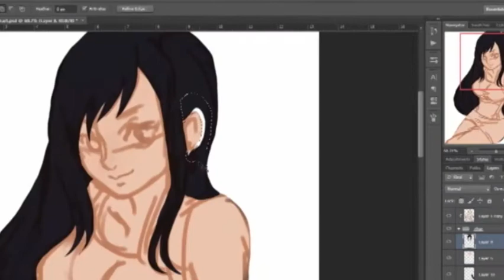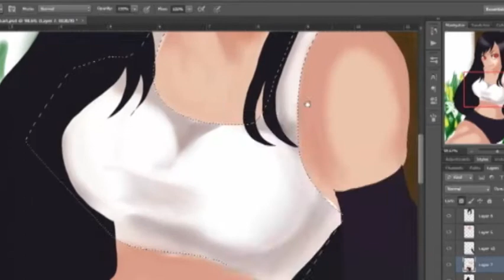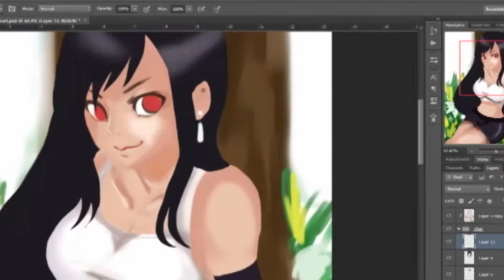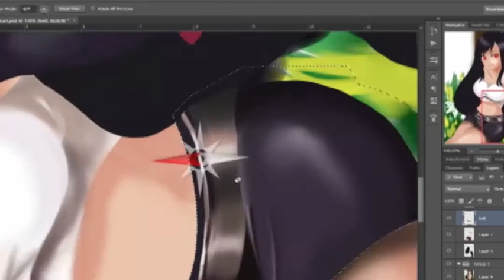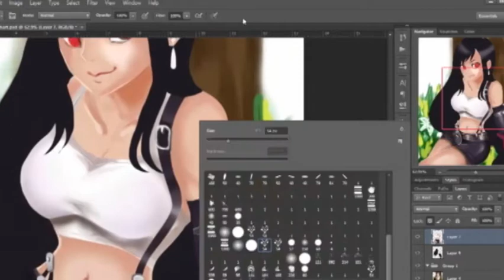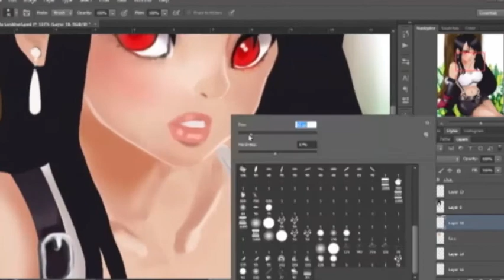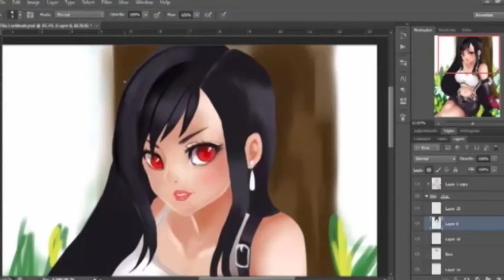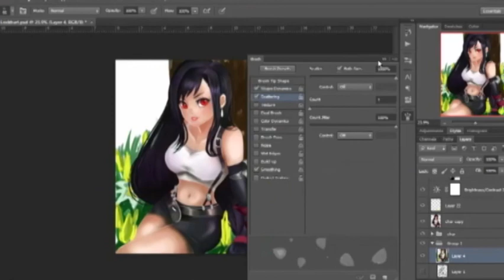SPEEDPAINT: Tifa Lockhart | KeikoDraws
I hope you guys like it! Sorry it's only 480p I got messed up on rendering the final video x( I'll make sure it's 720p next time!
↓ MORE INFO BELOW ↓  // Art Blog: keikodraws.tumblr.com

I had a lot of fun drawing Tifa! I was trying on a different style on her that's why she's some sort of distorted, all in the name of experimenting art! Yay!

♦ Original Finished Time ♦
→ Around 5hrs

♦ Tools ♦
→ Wacom Tablet
→ Photoshop CS6

♦ Music ♦
→ Final Fantasy VII OST - Tifa's Theme
→ Final Fantasy VII OST - Fight On!
→ Final Fantasy VII OST - Let The Battles Begin!
→ Final Fantasy VII Advent Children Soundtrack - Battle in the Forgotten City